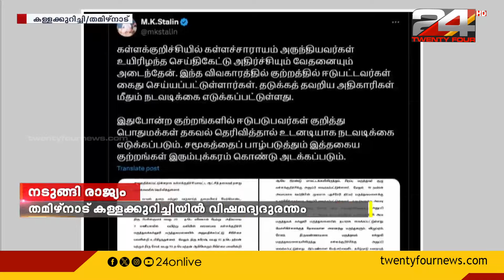വിലാപ ഭൂമിയായി കള്ളക്കുറിച്ചിയിലെ കരുണാപുരം ; തമിഴ്നാട് കള്ളക്കുറിച്ചിയിൽ വിഷമദ്യദുരന്തം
Death toll in Kallakurichi hooch tragedy climbs